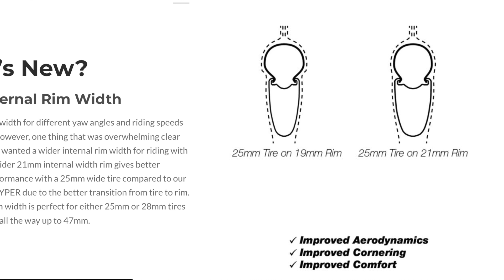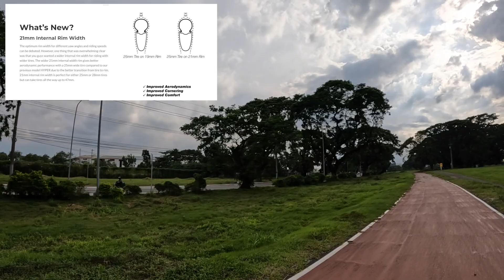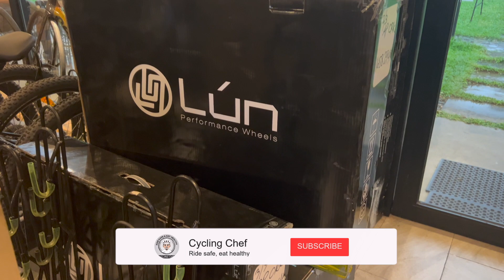WINSPACE HYPER D45 2023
This is the new 2023 Winscpace Hyper rims set D45 disc break.
Full carbon rimset with ceramic bearings and carbons spokes.
For the Price USD 1,300 P75,000 for the lineup ng 2023 model of Hyper disc

Factor Philippines - CF Cycling Performance

Instagram: d_cycling_chef and cyclingchefofficial
Strava: cycling chef